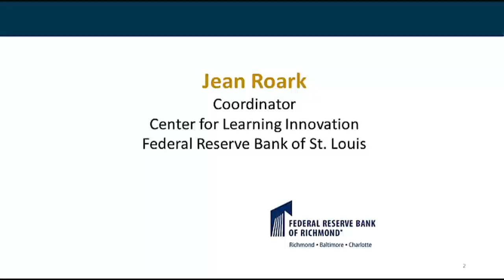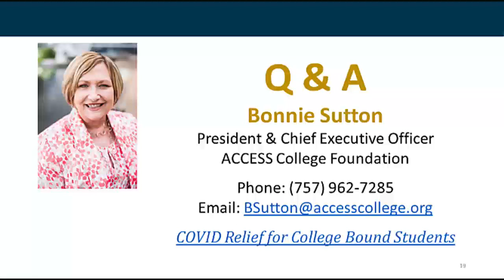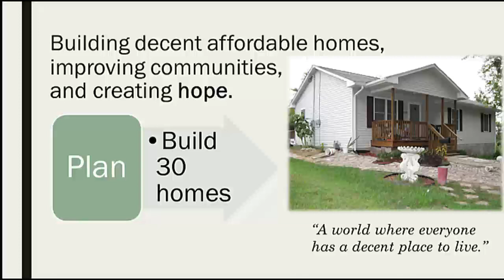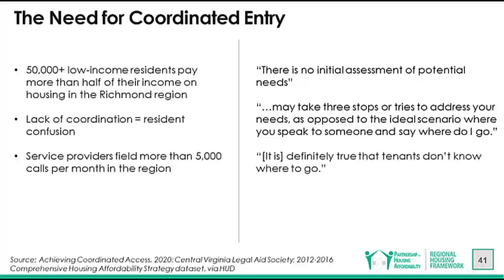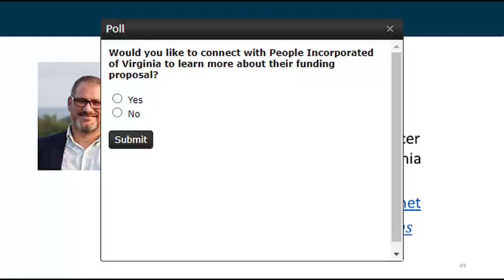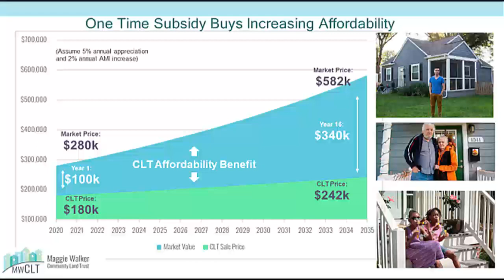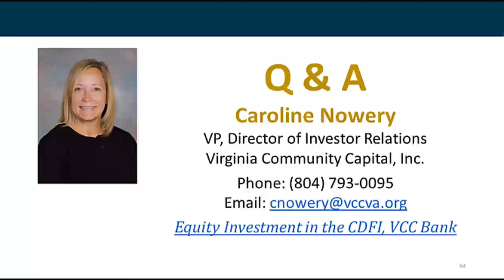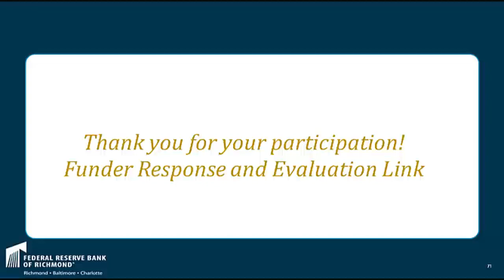Investment Connection LIVE Virginia - Part 2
The Federal Reserve Bank of Richmond convenes Investment Connection to introduce bankers and other funders to organizations in their region that are eligible to receive mission-focused Community ReInvestment Act resources.

On June 23, 2020 the organizations featured in this webinar presented proposals for potential funding during a live pitch session. Presenting organizations are: ACCESS College Foundation, Danville-Pittsylvania County Habitat for Humanity, Partnership for Housing Affordability, People Incorporated of Virginia, Piedmont Housing Alliance, City of Richmond Treasurer's Office Cities for Financial Empowerment Fund, Maggie Walker Community Land Trust, Virginia Community Capital Inc., City of Richmond Office of Community Wealth Building and the YMCA of Greater Richmond.